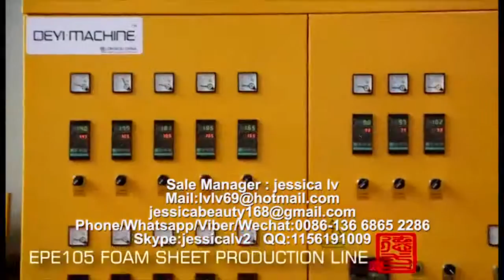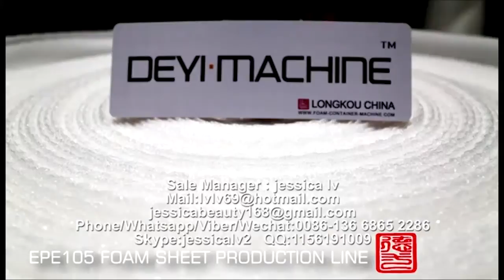EPE Foam Sheet Making Machine for Egypt customer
Sale Manager : jessica lv
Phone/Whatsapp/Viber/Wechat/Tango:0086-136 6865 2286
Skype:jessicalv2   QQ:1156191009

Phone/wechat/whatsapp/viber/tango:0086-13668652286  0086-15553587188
Skype: jessicalv2
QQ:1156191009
YAHOO Messenger:jessica863122
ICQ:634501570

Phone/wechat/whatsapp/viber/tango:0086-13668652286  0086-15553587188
Skype: jessicalv2
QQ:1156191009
YAHOO Messenger:jessica863122
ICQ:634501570